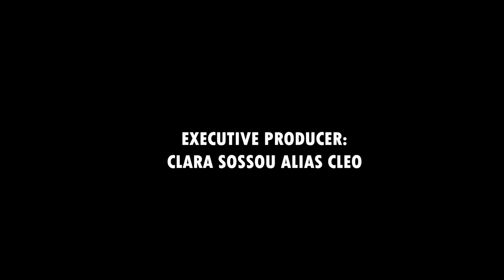COMMENT PRÉPARER UN DELICIEUX GARI FOTOR (GARI GNIGNAN). HOW TO MAKE DELICIOUS GARI FOTOR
UNE SPECIALITÉ CULINAIRE DU GHANA🇬🇭, BENIN🇧🇯 ET TOGO🇹🇬